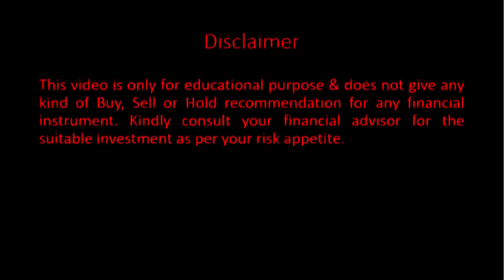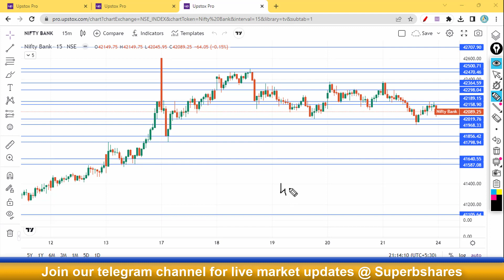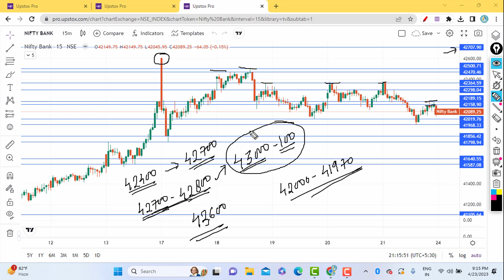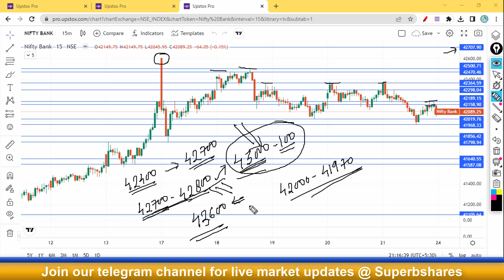Bank Nifty view for tomorrow 24th Apr’23 with Levels, Option Chain & Technical Analysis